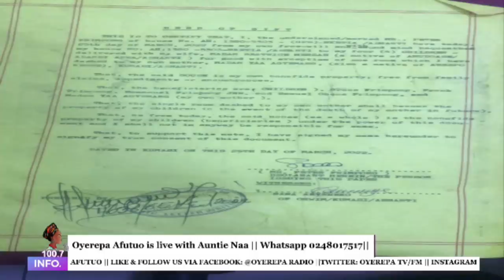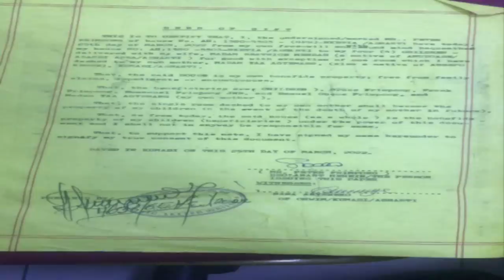He d!d it w!th me on his matrimonial bed 7-6-2023